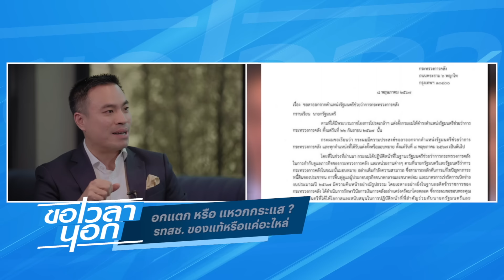อกแตก หรือ แหวกกระแส? รทสช.ของแท้หรือแค่อะไหล่ l ขอเวลานอก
ขอเวลานอก ดำเนินรายการโดย นลิน สิงหพุทธางกูร ทุกวันเสาร์ เวลาสี่ทุมตรง หลังข่าวข้นคนข่าว